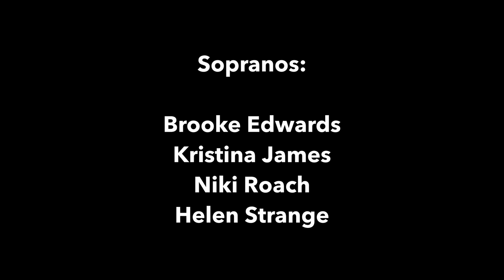Bruckner - Locus Iste, performed by Ecclesia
Ecclesia's first remote recording is this beautiful rendition of Anton Bruckner's timeless and serene Locus Iste.